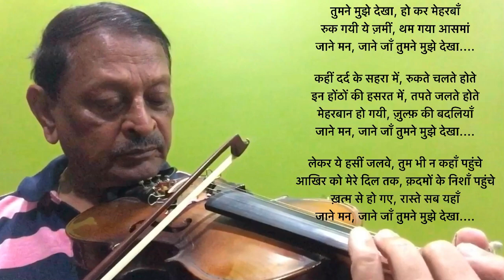TUMNE MUJHE DEKHA I Dr CMVerma I Violin cover I Teesri Manzil 1966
Film : तीसरी मंजिल (1966)                                                                                                     Lyrics : मजरूह सुल्तानपुरी
Singer :: मो.रफ़ी

तुमने मुझे देखा, हो कर मेहरबान
रुक गयी ये ज़मीं, थम गया आसमां
जाने मन, जाने जाँ, तुमने मुझे...//
कहीं दर्द के सहरा में, रुकते चलते होते
इन होंठोंकी हसरत में, तपते जलते होते
मेहरबान हो गयी, ज़ुल्फ़ की बदलियाँ
लेकरये हसीं जलवे,तुमभी न कहाँ पहुंचे
आखिरको मेरेदिल तक, क़दमों के निशाँ पहुंचे
ख़त्म से हो गए, रास्ते सब यहाँ